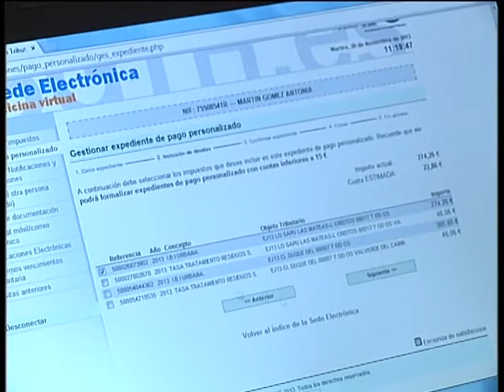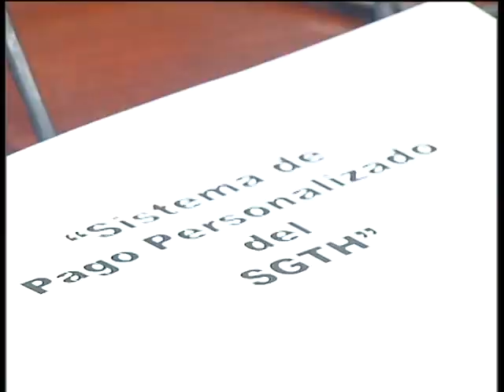40 DIPU GESTION TRIBUTARIA